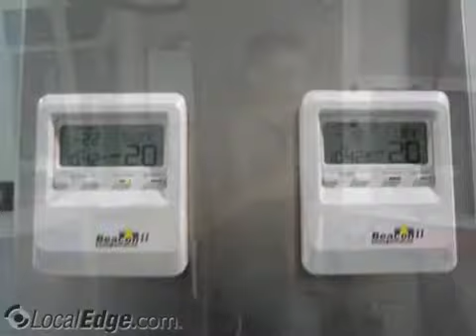Prices Scientific Services Inc Durham NC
Prices Scientific Svces Inc
water baths, cryostat,ultra low temp freezer, laboratory refrigerator, data-logging, co2 incubator, walkin coldroom, freeze driers, alarm, laboratory freezer,